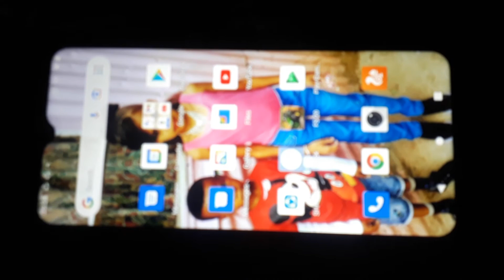farm simulator20 doesn't want to work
Farming Simulator 20 doesn't want to work😕😕😕